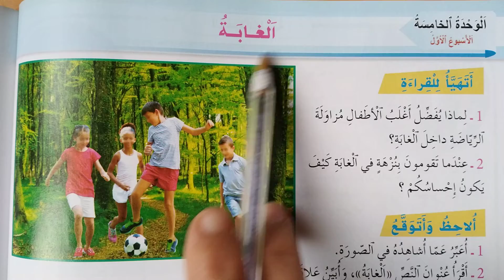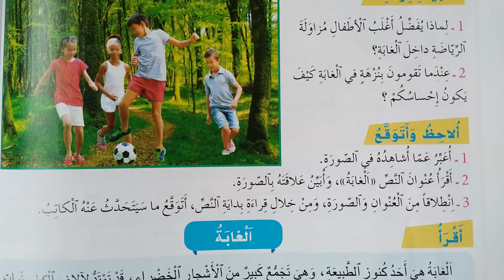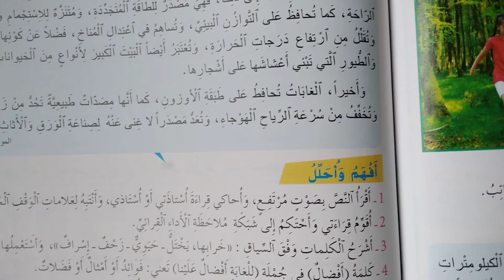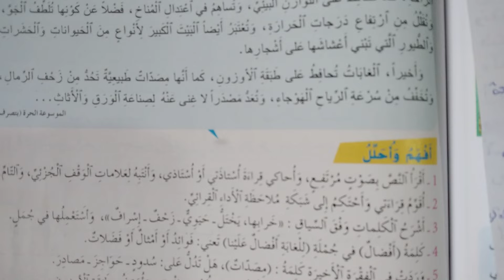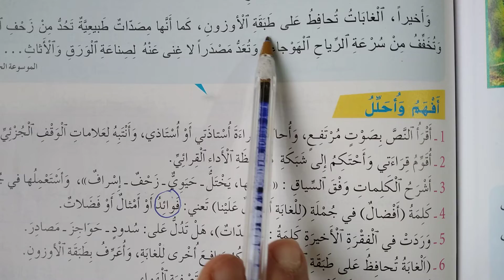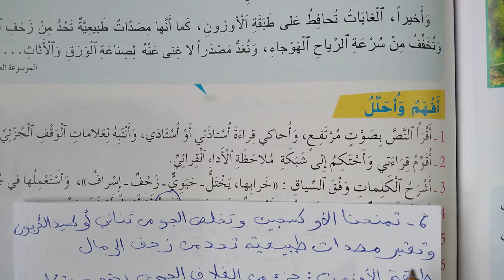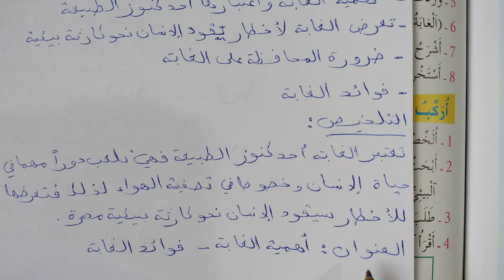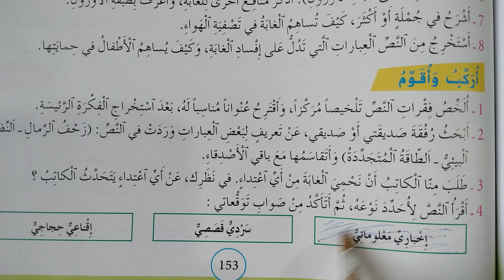الواضح في اللغة العربية المستوى الرابع صفحة 152-153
الواضح في اللغة العربية المستوى الرابع صفحة 152
الواضح في اللغة العربية المستوى الرابع صفحة 153
الواضح في اللغة العربية المستوى الرابع ابتدائي صفحة 152

الصفحة 152-153 الواضح في اللغة العربية الرابع ابتدائي